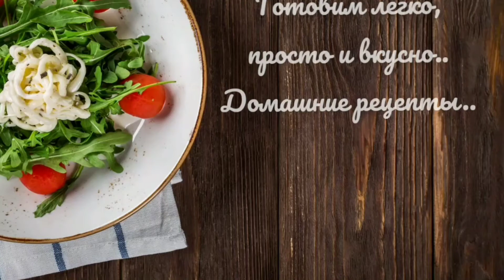Кабачки /Лечо из кабачков (НЕ на зиму)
Ингредиенты:
Кабачки-3шт
Морковь-3шт
Лук-2шт
Помидоры-6шт(можно и больше )
Сладкий перец-2шт
Чеснок-3 зубчика
Томат-1столовая ложка
Сахар-1,5чайные ложки
Соль-2чайные ложки(пробовать на вкус)
Уксус-1столовая ложка .
И пол стакана воды добавляю в сковородку вместе с помидорами и накрываю крышку .Тушу на низком огне приблизительно 1 час .